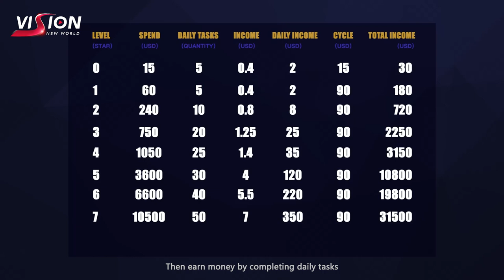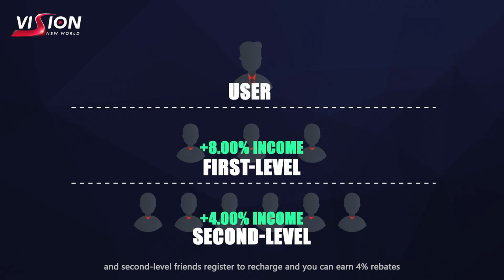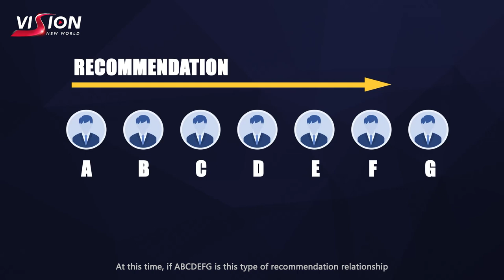The VISION platform will continue to launch high-quality movies!Web3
Provide a more comprehensive market analysis report for the film industry
Committed to becoming a film factory integrating production and research!